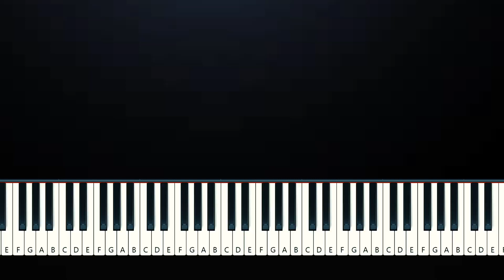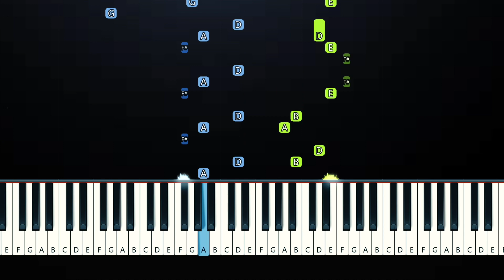Kenya Grace - Strangers (Piano Tutorial)